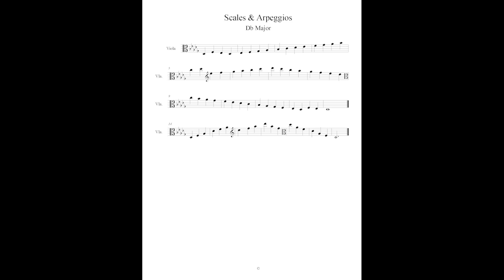2 accompaniement C# minor Db major Scales and Arpeggios (for strings)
Simple organ accompaniement for C# minor and Db major scales and arpeggios (5 minutes of each) for string players' practice
C# minor 0:04
Db major 5:08